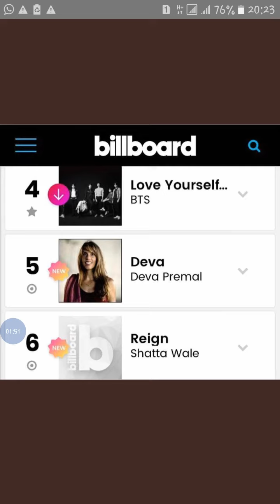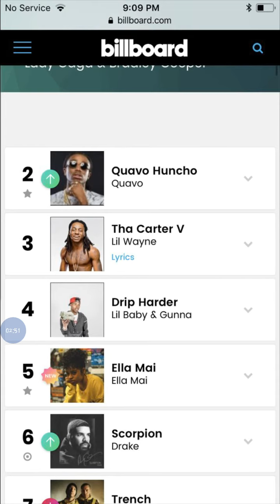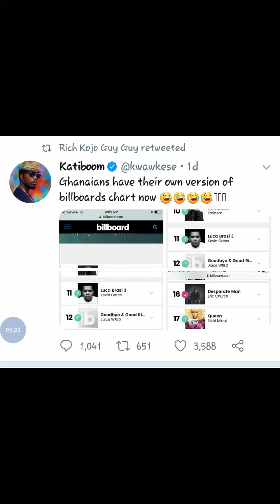KWAW KESSE MOCKS SHATTA WALE OVER REIGN ALBUM BILLBOARD CHART